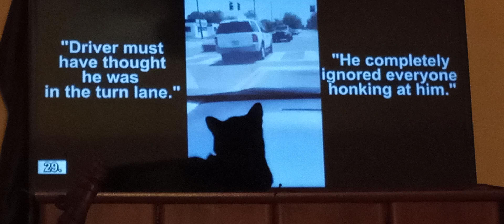Max the Heartland mascot 🐈/ Dash cam/ Kitty cam